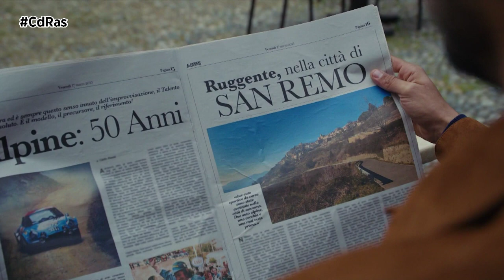ALPINE A110 SAN REMO 73, PASIÓN POR LOS RALLYES | By CdRas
Inspirada en el legendario Alpine A110 que ganó el Rally de San Remo en 1973, esta nueva serie limitada presenta un diseño moderno y único, que se combina con la agilidad y el rendimiento de A110 gracias a su chasis y motor de 300 CV.
Con su nueva carrocería en el color original Caddy Blue, arcos de techo negros y techo de carbono rojo, la serie limitada A110 San Remo 73 reinterpreta la legendaria decoración de la histórica berlina de 1973. La firma “San Remo 73” en el capó, las puertas y el parachoques trasero se complementa con gráficos en blanco y negro en las puertas. Todo ello se adereza con llantas Grand Prix de 18 pulgadas en blanco y elementos pintados en negro, como las pinzas de freno Brembo, el interior de los faros delanteros y los logotipos y monogramas Alpine.
La producción de Alpine A110 San Remo 73 está limitada a 200 unidades en todo el mundo y contará con una placa “Série limitée A110 San Remo 73” numerada del 1 al 200.